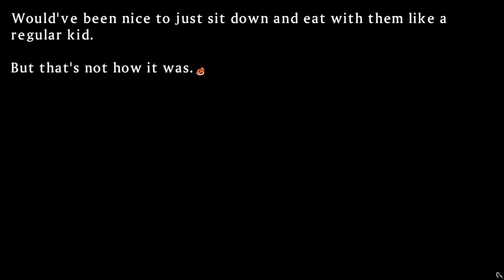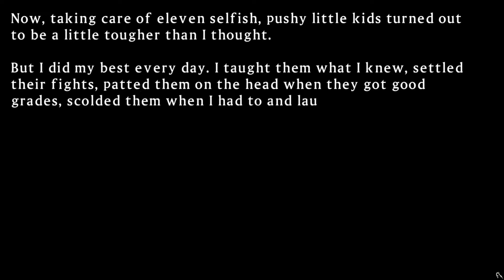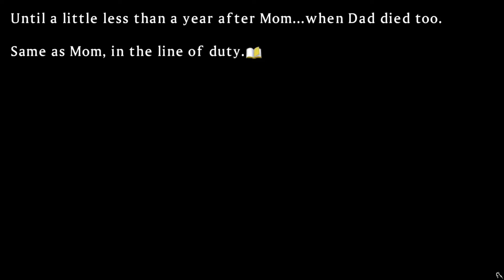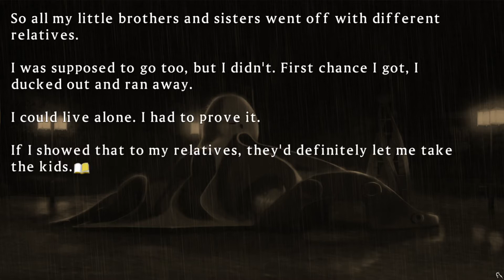Masked Princess & Supreme Pleasure - Senran Kagura Shinovi Versus Part 26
The Shinobi Battle Royale at Hanzo Academy continues! Murakumo squares off against Ikaruga. The class president struggles to remember who Murakumo is, bringing up all sorts of embarrassing moments at a corporate ball. Yozakura battles Katsuragi as hand & fist collide over Katsuragi's inappropriate behavior.

00:00 - Maske Princess
11:46 - Yozakura and Kurakoge
18:48 - Supreme Pleasure